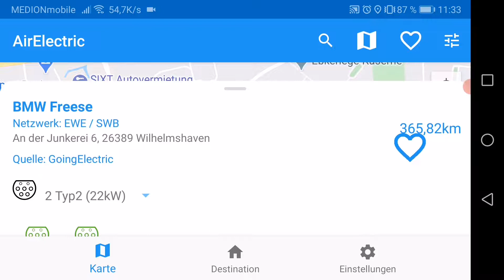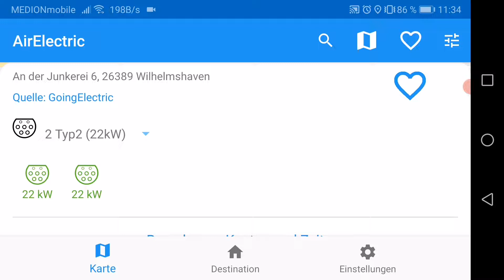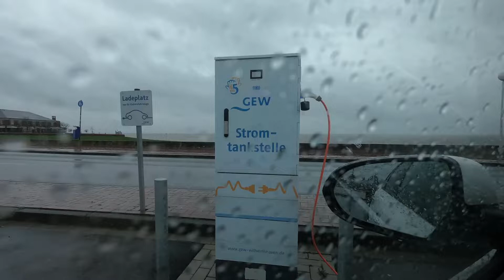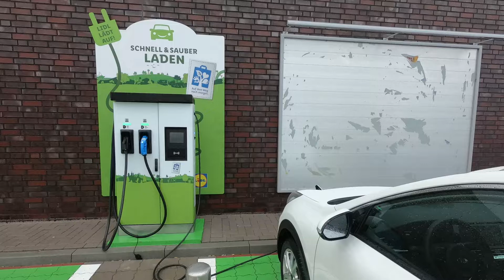1. Roadtrip - Notwendiges Laden in der "Fremde". Klappt das problemlos? - Autarkie - Folge 72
Liebe Zuschauer, das ist nun der zweite Teil meines Roadtrips. Die Hinfahrt war geschafft. Aber auch am Zielort wollten wir uns mit dem Auto bewegen und da ist es natürlich auch wichtig, dass man das Auto laden kann. An der normalen Steckdose geht das im Zweifel immer, aber die Ladeleistung ist dort eher mau. Also habe ich geschaut, welche Lademöglichkeiten es an unserem Zielort gibt. Geholfen haben mir dabei zwei Apps, die ich auch im Video nenne.
Und dann war natürlich die spannenden Frage, kann man auch irgendwo kostenlos laden oder nur kostenpflichtig? Funktionieren die Ladesäulen? Sind sie frei oder besetzt? Sind es Schnelllader oder "nur" AC Lader mit max. 22kW? Wie weit sind die Ladesäulen entfernt? Und, und, und.
Also mal etwas anderes, als bei uns zu Hause, wo ich jede Ladesäule kenne.
Naja, schaut Euch einfach das Video an und ihr bekommt die Antworten auf die Fragen ;-)
Wünsch Euch nun wieder viel Spaß beim Video!

-- Unterstützung des Kanals für Weiterentwicklung und weitere technische Ausstattung über PayPal MoneyPool

-- Meine Ausstattung für die Videos --
Kameras:
- Webcam: Baytion Webcam mit Mikrofon für PC, 1080P Full HD
Stative:
- 3-Bein Stativ No Name
Mikrofone:
- Synco Lav-S6 Lavalier Mikrofon
Licht:
- 2 x MVPower LED Softbox
Greenscreen:
- celexon tragbarer Mobile Chroma Key Green-Screen 150 x 180cm